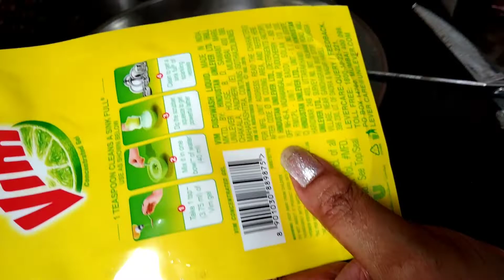{ Home made vim gel }ସରି ଜାଇ ଥିବା ଭୀମ୍ ଖୋଳ ଫୀଙ୍ଗୁ ଛନ୍ତି କୀ (@Sony Kitchen &Vlog )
Your queries/Homemadevimgel ସରି ଜାଇ ଥିବା ଭୀମ୍ ଖୋଳ ଫୀଙ୍ଗୁ ଛନ୍ତି କୀ (@Sony Kitchen &Vlog )